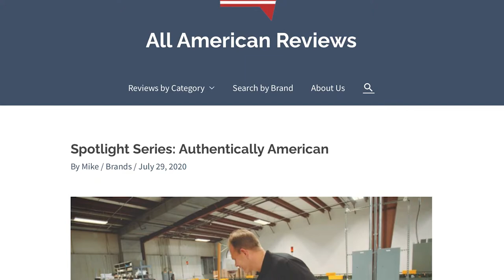All American Reviews Giveaway - Day 2! Win a $100 Gift Card to Authentically American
Welcome to Day 2 of our weeklong All American Reviews Giveaway! Today, we are giving away a $100 gift card from Authentically American, one of our favorite apparel companies made in the USA. Head over to our giveaway page for all the details on how to enter

And remember, you can submit multiple entries each day, so you have a lot of chances to win!